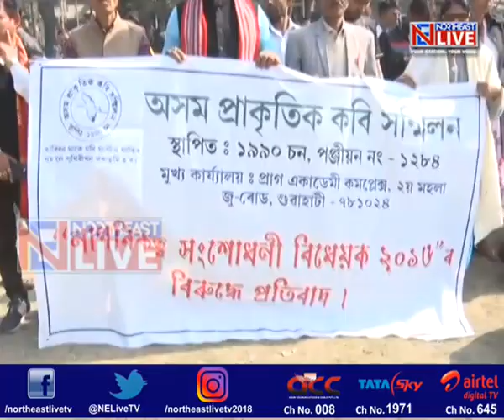CAB won't be imposed on region, says Kiren Rijiju clarifying on BJP manifesto promise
BJP leaders in the region seem to be on a damage control mode after the party manifesto promised to pass the contentious Citizenship Amendment Bill in both houses of Parliament.
Union Minister of State for Home Kiren Rijiju said the bill will not be imposed on the region but will be brought to fore after due consultation.